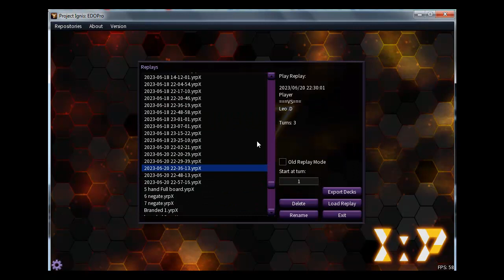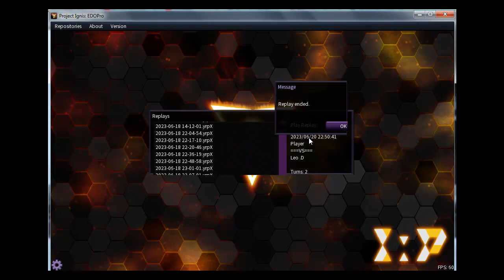[YUGIOH OCG] Red Dragon Archfiend Resonator Gameplay EDOPro Duel Replay , June 2023 [リゾネーター]